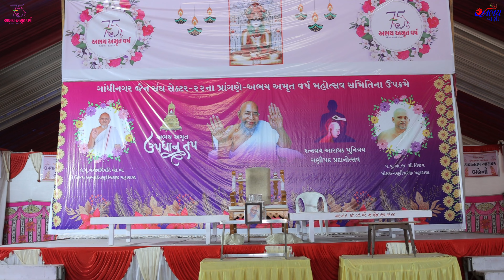*શ્રી સતના જૈન સંઘ મધ્યે ઐતિહાસિક અંજન શલાકા અને પ્રતિષ્ઠા મહોત્સ ના ચઢાવા*Highlight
ગાંધીનગર જૈન સંઘ ના આંગણે...
શ્રી સતના જૈન સંઘ મધ્યે ઐતિહાસિક અંજન શલાકા અને પ્રતિષ્ઠા મહોત્સ ના ચઢાવા

🌳 પાવન નિશ્રા: 🌳
.પૂ.ગચ્છાધિપતિ આ.ભ. શ્રી વિજય અભયદેવસૂરીશ્વરજી મ.સા., પ.પૂ.આ.ભ.શ્રી વિજય મોક્ષરત્ન સૂરીશ્વરજી મ.સા. આદિ શ્રમણ-શ્રમણી વૃંદ

forward to All